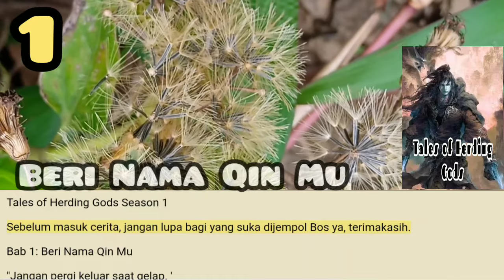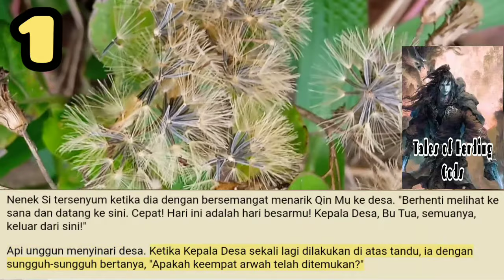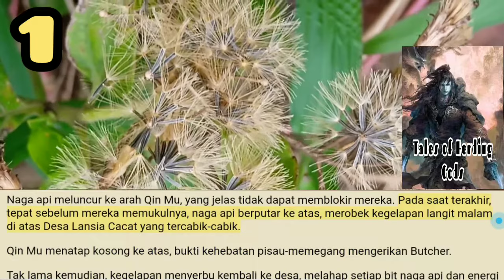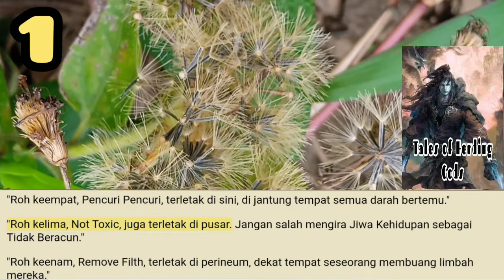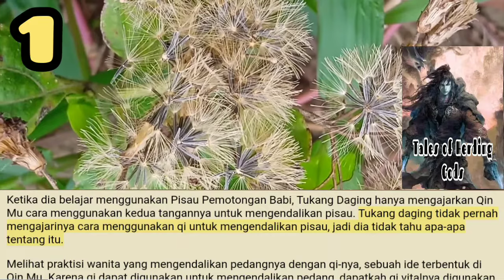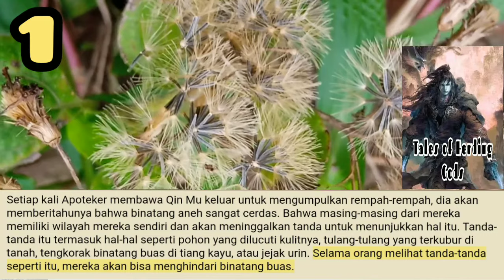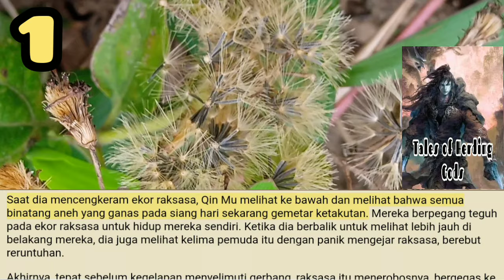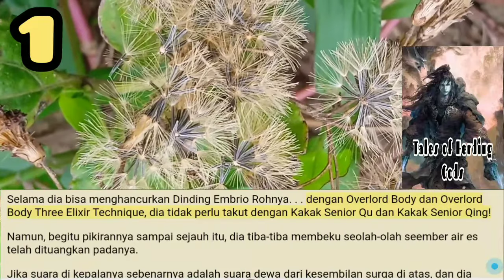Beri Nama Qin Mu, Tales of Herding Gods season 1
"Jangan pergi keluar saat gelap. '
Ungkapan ini telah beredar di Desa Lansia Penyandang Cacat selama bertahun-tahun, tetapi kapan tepatnya hal itu mulai dilakukan tidak pernah diketahui. Meskipun demikian, kebenaran frasa ini tidak pernah diragukan.

storian gallery